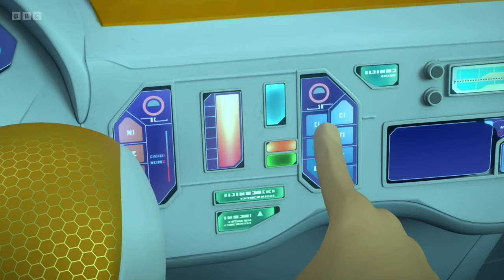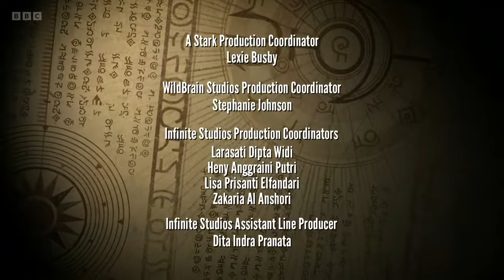09. At the Bottom of the Gyre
"Ant has created a clever machine to clean up a vast oceanic rubbish dump. However, when the machine is been eaten by a huge creature, it's up to the Nektons to save it."